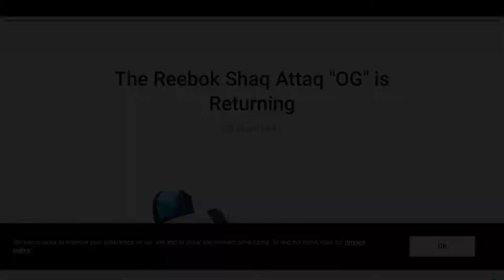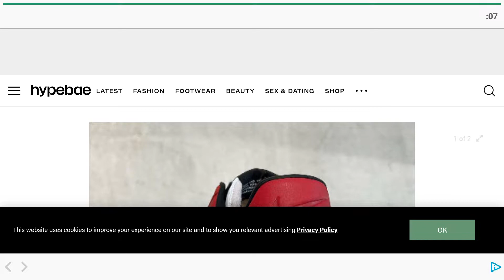Kick the Boss - Android Gameplay [8+ Mins, 1080p60fps]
This is the complete unedited android gameplay of Kick the Boss. First time playing. Recorded on 9/26/2022.

Note: Clone of the more popular game "Beat the Boss" by  Game Hive Corporation.

As of Recording:
Version: 1.1.0
APK Filename: Kick The Boss 1.1.0

Price: Free
Current Version: 1.1.0
Released Date: Sep 12, 2022
Updated Date: Sep 1, 2022
Developer/Offered by: Playgendary Limited
Downloads: 10,000+
Overall Rating: 3.7 by 147
Game Type: Action